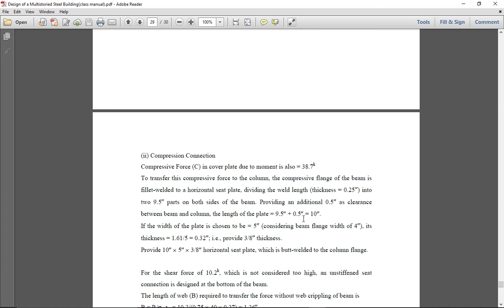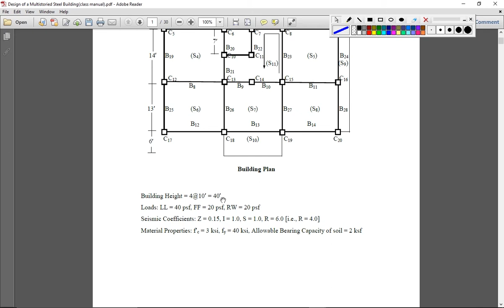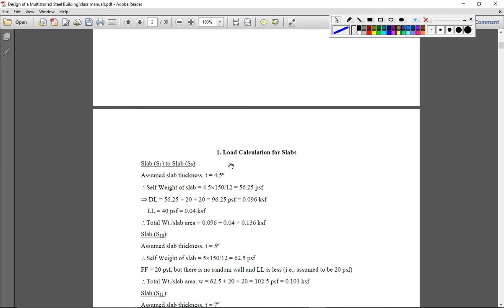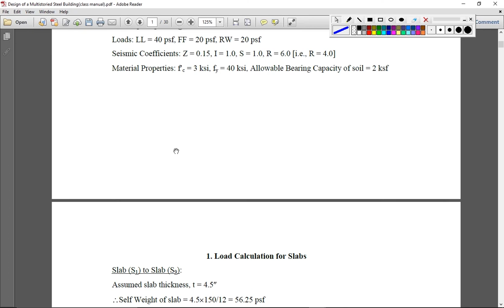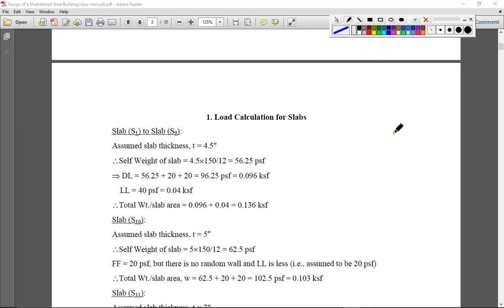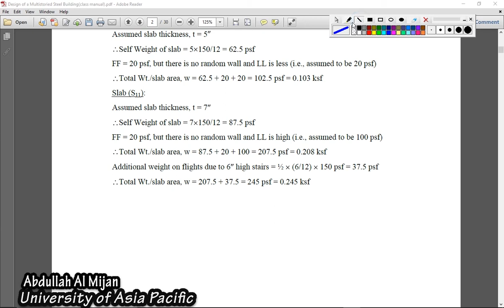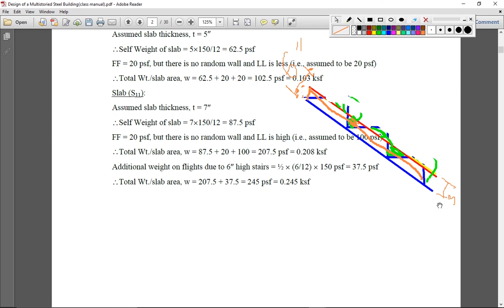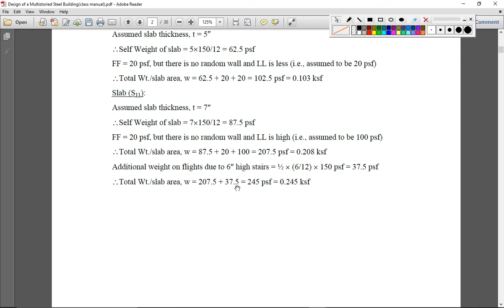Design of multi storied steel building-part 1 (load calculation for steel building Slab)